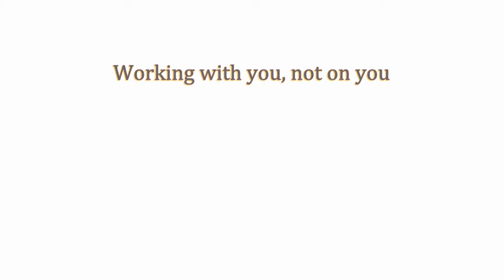Grant Evaluation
Nicole Bowman provides an overview of grant evaluation.

Follow Bowman on Twitter @NBPC1

Bowman Performance Consulting (BPC) is a professional consulting and scientific research & evaluation company.  Located in Shawano, WI BPC provides services to a national clientele from the public, private, non-profit and tribal sectors.  BPC gathers measurable and meaningful data from clients and their stakeholders/customers so that individuals, programs, and organizations can use the data, improve performance, and build capacity from our value-added services in order to
function more efficiently and effectively for the short and long-term.  BPC services fall under four main categories: * research, development, implementation, and evaluation*.